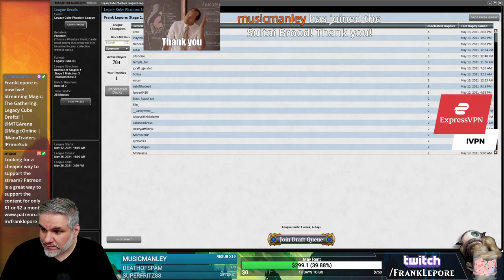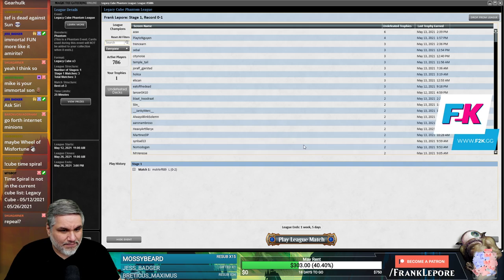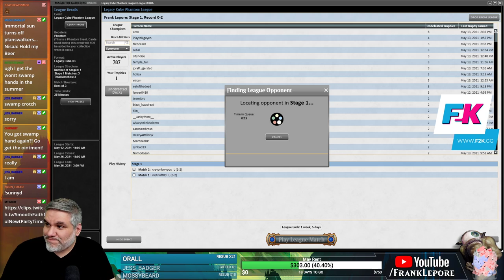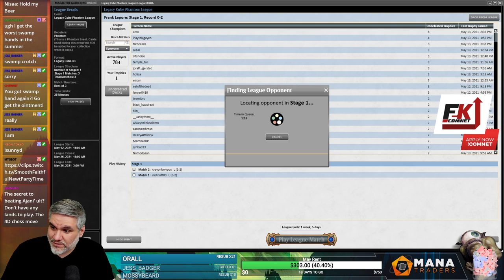Legacy Cube Draft #3 - 5/15/21 | Magic Online